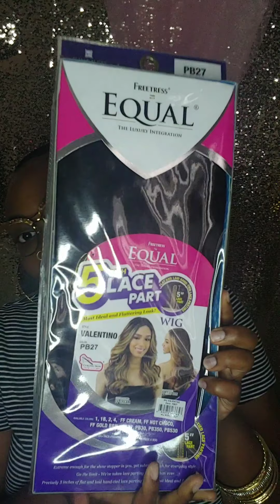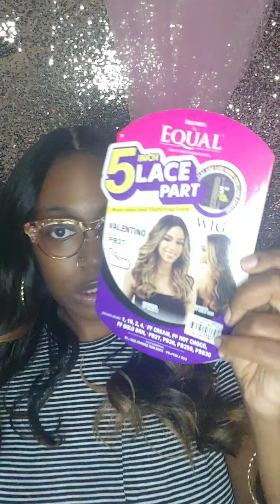$19.99 Freetress Valentino Wig Review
Thank you guys so much for watching! I appreciate all my supporters😘

Wig Deets: Freetress Equal Valentino
Color: PB27
Purchased: Samabeauty.com(link below)